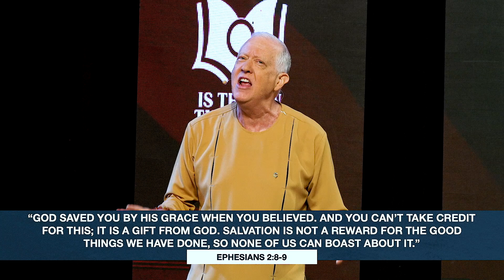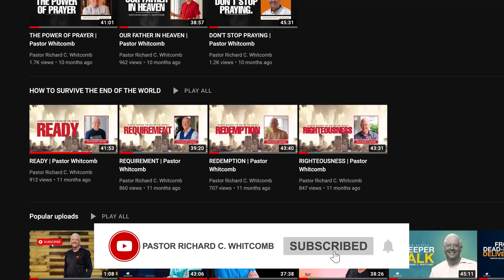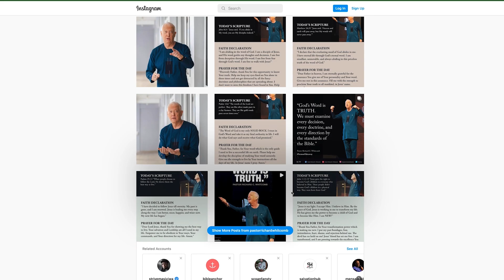THE TRUTH ABOUT RIGHTEOUSNESS | Pastor Whitcomb